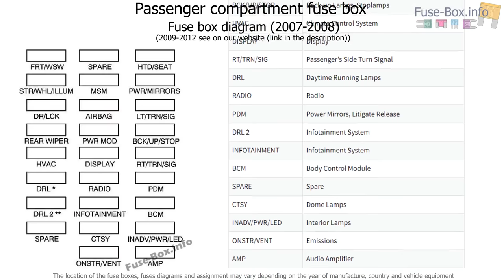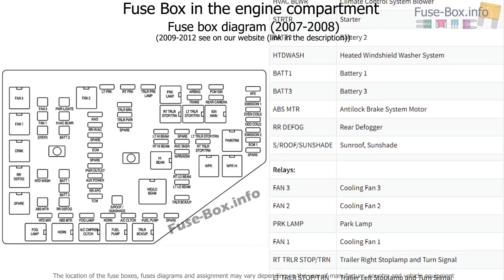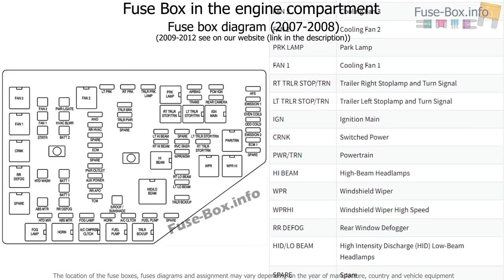Fuse box location and diagrams: GMC Acadia (2007-2012)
Fuse box diagram (location and assignment of electrical fuses and relays) for GMC Acadia (MK1; 2007, 2008, 2009, 2010, 2011, 2012)